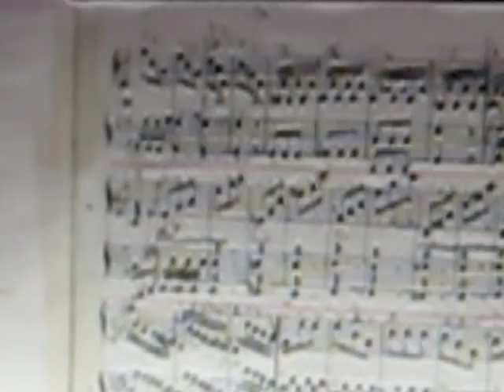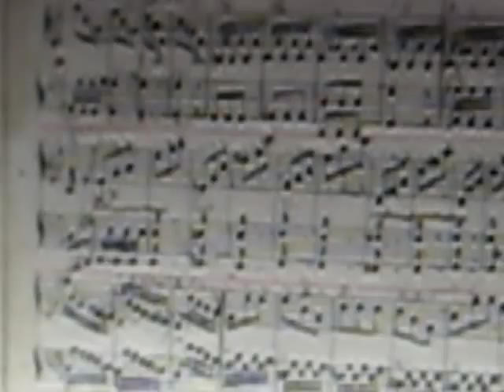Grand Choer avec Tonnerre, M. Corrette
This is Marija Loncar Strohm playing Corrette's Grand Choer in a rehearsal at LA 1st Baptist Church before an AGO sponsored recital.  Notice the board placed on the bottom octave of the pedal board.  Pressing this gives the organist a thunder effect.